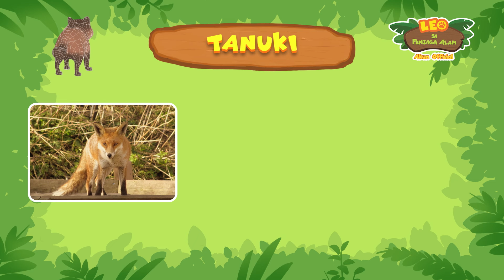Tanuki 🦝 | Leo Si Penjaga Alam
Kai ingin mengungkap kebenaran di balik Tanuki dan kekuatan pengubah bentuknya, atau begitulah yang dia yakini. Bisakah Junior Rangers kita menangkap aksi Tanuki dan memfilmkan transformasinya menjadi sesuatu yang lain?

Beli merchandise kami!
Halo semuanya! Selamat datang di channel ku! Nama ku Leo dan aku adalah Ranger Junior. Bergabunglah dengan ku dalam petualangan ke dunia hewan untuk menjelajahi perilaku hewan yang belum pernah kalian lihat sebelumnya. Episode mini, buku harian hewan, dan kompilasi animasi, semuanya ada untuk membantu kalian mengetahui lebih banyak tentang dunia hewan yang luar biasa.
Yuk cari tahui lebih lanjut tentang aku dan petualangan ku di